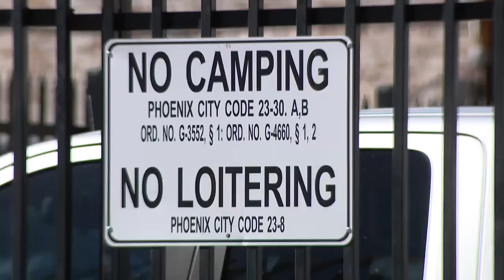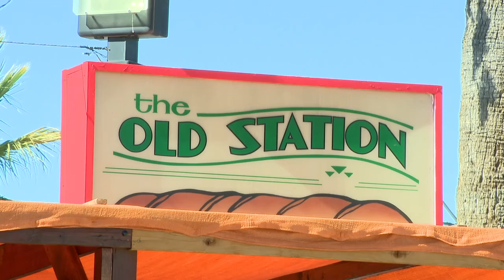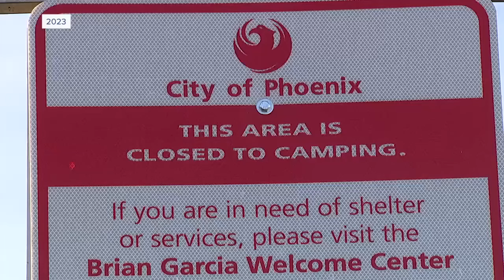One year after 'The Zone' cleanup: Fewer unhoused, but lingering challenges remain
One year after The Zone was dispersed in Phoenix due to a court order, advocates for the unhoused say services are still needed while neighboring business owners say some problems still persist.